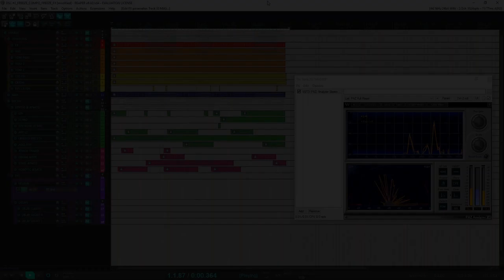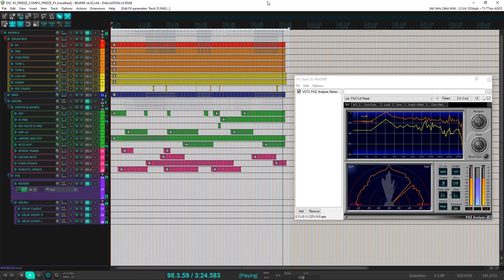Techno / Trance experimental Track in 5/4 (Production Challenge)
Compo réalisée dans le cadre du défi DSC #2 du groupe Facebook Psy-Trance, Entre-aide M.A.O.

Le but était de réaliser une track en 5/4, avec une mélodie à 3 notes principales, le tout avec une contrainte de temps de 2 semaines !

Pour ma part, je suis donc parti sur quelque chose à mi-chemin entre la techno, la trance et l'expérimental, en 5/4 donc et à 143 BPM ! En espérant que ça vous plaise ☺️

Si vous aimez la mao et la psytrance, n'hésitez pas à nous rejoindre sur le groupe fb, on est sympas on mord pas 😝 En voici le lien

odd time signature music
techno reaper
reaper trance
idm techno
reaper techno tutorial
5/4 time signature songs
odd time signatures techno
odd time signature electronic